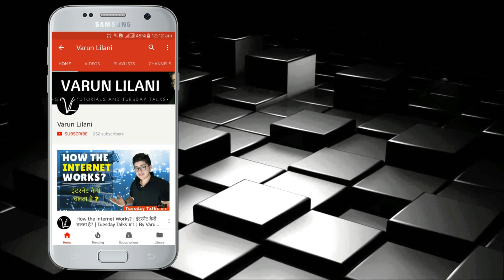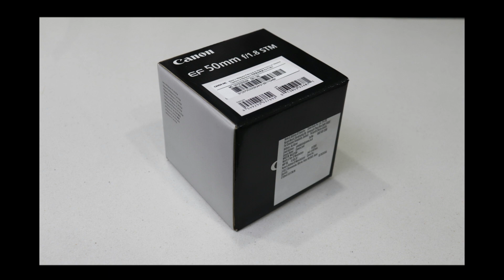How to MAXIMUM BLUR your PICTURES BACKGROUND?⚡Canon- 50mm Prime Lens F1.8 | Is it Worth a Purchase?🔥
Welcome you to the 98th Episode of TuesdayTalks
In this video, I have reviewed Canon50mm PrimeLens with unboxing and review.
Is it good to make a purchase? Let's get to know this in this Video!

CAMERA GEAR AND ACCESSORIES: GRAB THE BEST PRODUCT DEALS NOW:-
Boya M1 Lapel MIC
Canon 50MM F1.8 Lens
Canon 55-250mm Telephoto Lens
Canon 75-300mm Telephoto Lens
Canon 200D Screen Protector
Camera Cleaning KIT
Sandisk Memory Card SDXC
MIVI Moonstone Portable Wireless Speaker
Realme 2 Pro Smartphone

L I K E  |  S H A R E  |  C O M M E N T  |  S U B S C R I B E  |  P R E S S  B E L L  I C O N  |  REPEAT
Do follow for all behind the scenes and for latest updates.
WRITE US ON:
Also for any queries and discussions, do write to us at our mail.
WAIT FOR THE NEXT VIDEO COMING ON TUESDAY 